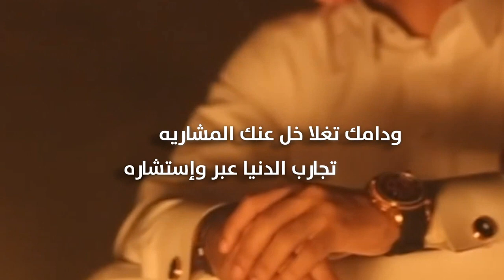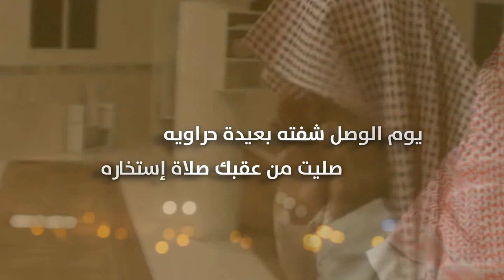بعت الغلا | كلمات هيثم السويط | أداء عادل عمار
تسعد مؤسسة صوت الجزيرة
‏ان تقدم
‏تسجيل الشيلات  والاوبريتات
‏⚜️احدث الايقاعات والاهات البشريه
‏⚜️التنسيق مع الشعراء والمنشدين
‏⚜️تنظيم المناسبات
‏⚜️تصوير ومونتاج الكليبات الانشاديه
Mp3 link   | رابط Mp3
مع كل فرصه كنت ودي أحاكيه
وقلبي شفوقٍ مايمل إنتظارة

أبسمعه وأوحيه من كثر ما أغليه
يلعب على حبل المودة شطارة

يوم الكلام إحساس من له بخليه
وراك غيرت الشعور ومساره

بعت الغلا وهالحين ماعاد لي فيه
 خل الكواكب ثابتة في مداره

ودامك تغلا خل عنك المشاريه
‏تجارب الدنيا عبر وإستشاره
‏ماعاد عندي شي عنك وأبخفيه
‏وآقولها لك في صريح العباره
تبعد تصد تروح ما أقولك ليه
‏كلن على ماقيل حسب أختياره
‏انسان  مثلي مايجنب مباديه
‏لو حدني قلبي عليك بجساره

يوم الوصل شفته بعيدة حراويه
صليت من عقبك صلاة إستخاره